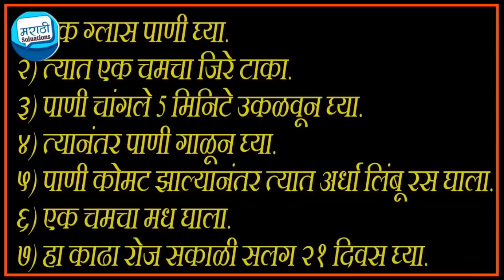आश्चर्यकारक रित्या वजन कमी करा | चरबी कमी करणे उपाय| vajan kame karane upay